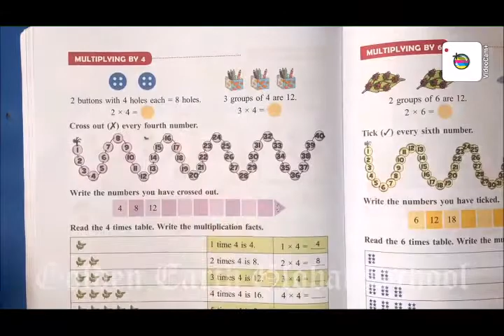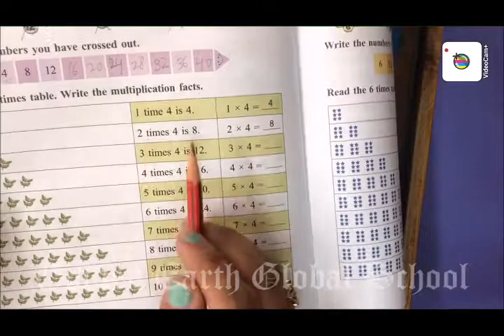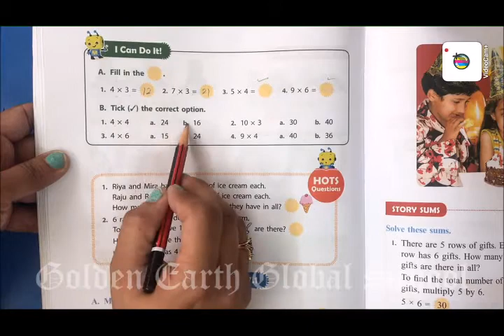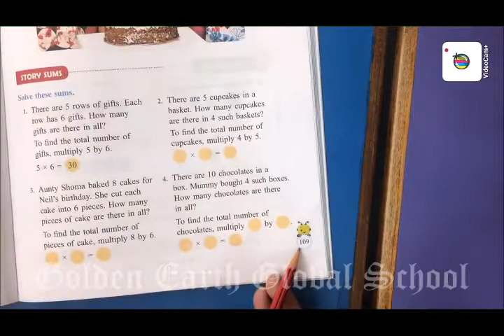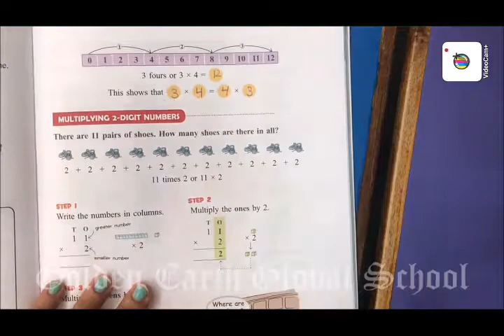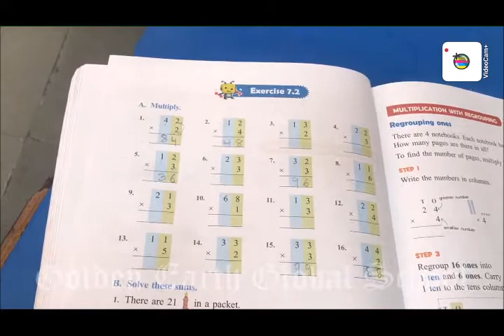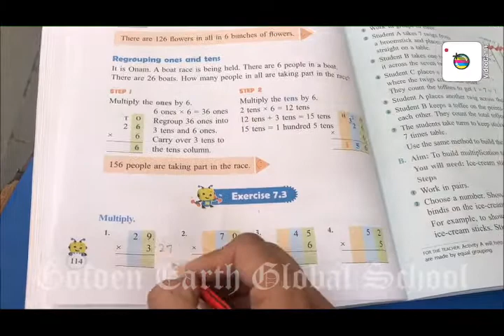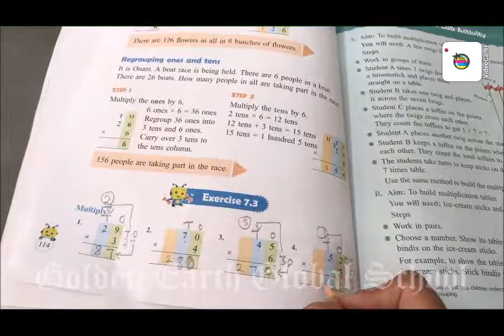Grade 2 | Maths | Chapter 7 | Golden Earth Global School, Sangrur